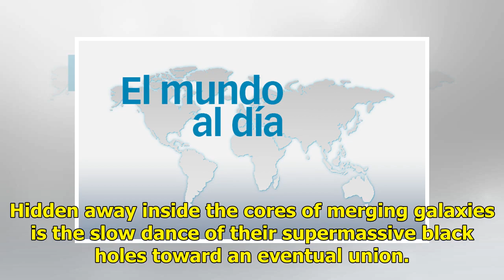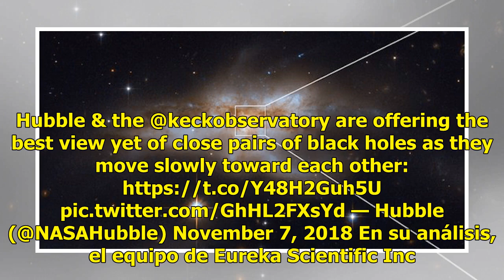Telescopio Hubble capta colisión de agujeros negros - El Diario de Yucatán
.- Un equipo de astrónomos  de la Nasa, logró captar con el telescopio Hubble, un proceso que tarda miles de millones de años.  El choque de agujeros negros en la etapa final de la colisión de galaxias. Las imágenes de la fusión que, según los científicos, provoca paredes de gas y polvo las publicó ...